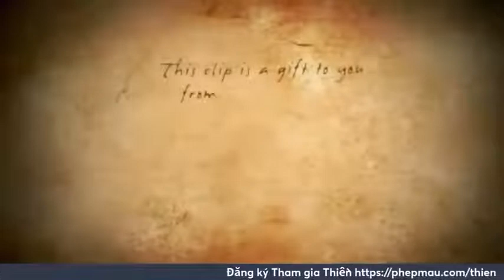THỰC HÀNH PHÉP MÀU LÒNG BIẾT ƠN _ NGÀY SỐ 19 _ BƯỚC CHÂN NHIỆM MÀU . THẦY NGUYỄN PHÚC QUANG NGỌC